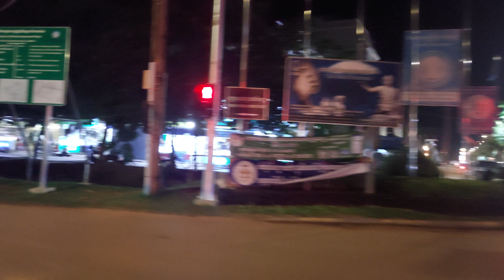Evening Ride, Siem Reap, Cambodia